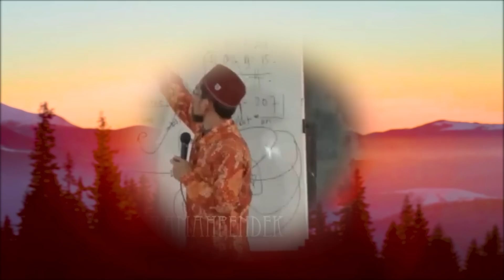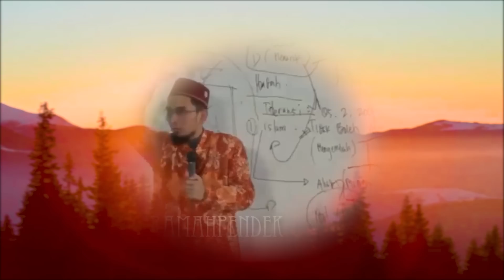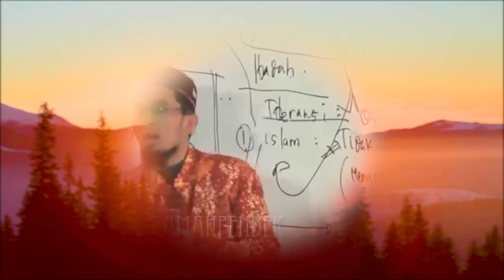Wanita Yahudi Ini Bela Panji Gumilang.. Wajib Semua PonPes Nyanyi Lagu Yahudi..??